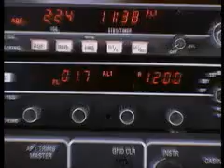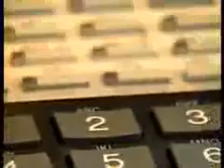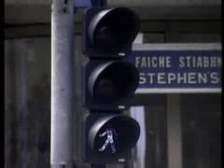ACORDA OU VAI FICAR PRA TRÁS!!!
ESTAMOS OFERECENDO UMA OPORTUNIDADE BILIONÁRIA!!!

FALE COMIGO!!!

Facebook Gabriel G. Molina